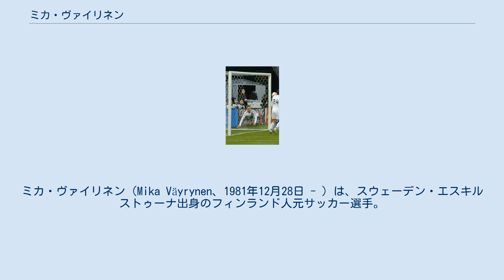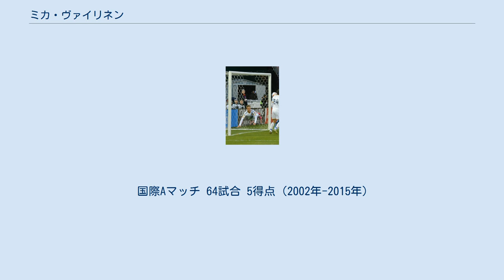ミカ・ヴァイリネン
ミカ・ヴァイリネン（Mika Väyrynen、1981年12月28日 - ）は、スウェーデン・エスキルストゥーナ出身のフィンランド人元サッカー選手。
元フィンランド代表。
現役時代のポジションはミッドフィルダー。
 ミカ・ヴァユリュネンと表記されることもある。
 1999年にFCラハティでデビュー。
FCヨケリを経てオランダ・エールディヴィジのSCヘーレンフェーンへ移籍する。
 ヘーレンフェーンでの4シーズンでリーグ戦101試合、17ゴールを記録。
チームの中心選手として活躍する。
 2005年夏に次なる一歩としてPSVアイントホーフェンへ移籍。
しかし、足首の負傷で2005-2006シーズンの前半を棒に振ってしまう。
 復帰すると、2005年12月17日のウィレムⅡ戦で移籍後初ゴールを決める。
 しかし、レギュラー位置を得られずほとんどが途中出場であった。
 2007年、ダービー・カウンティFCへの移籍がほぼ確実であったが、メディカルチェックに通らず、再びPSVでプレーすることになった。
翌年にもレンジャーズFCやベルギーのクラブへの移籍話が持ち上がったが、破談となっている。
 2008年から古巣のSCヘーレンフェーンへ移籍。
 2011年9月13日、リーズ・ユナイテッドAFCへ移籍。
 2012年、HJKヘルシンキへ移籍。
 2015年、ロサンゼルス・ギャラクシーへ移籍。